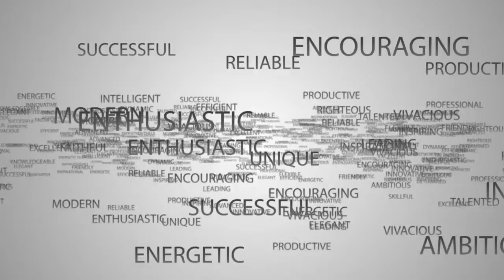Chieh-Lun (Alan) Kuo, 2022 Golf Recruiting Video